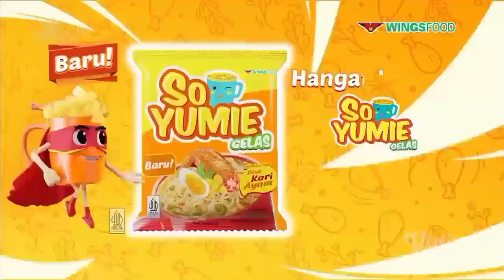TVC Iklan So Yumie Gelas rasa Kari Ayam 15s (Februari 2024) | MENTARITV HD